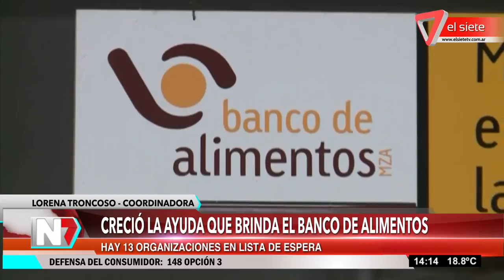Creció la ayuda que brinda el Banco de Alimentos